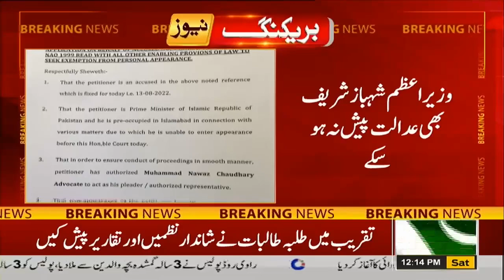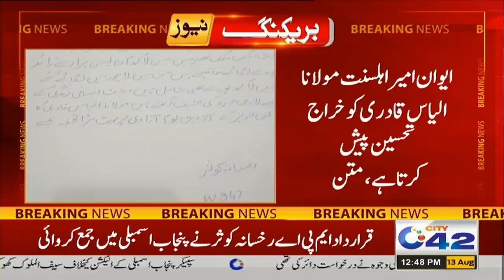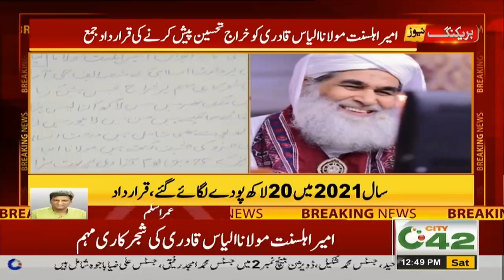12PM News Bulletin | 13 Aug 2022 | City 42